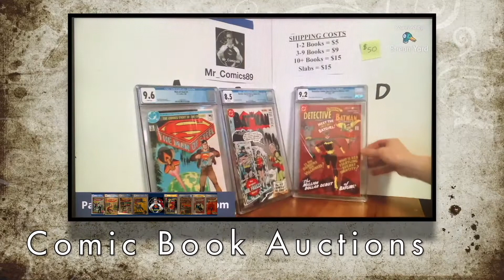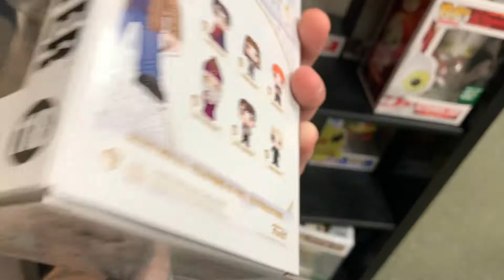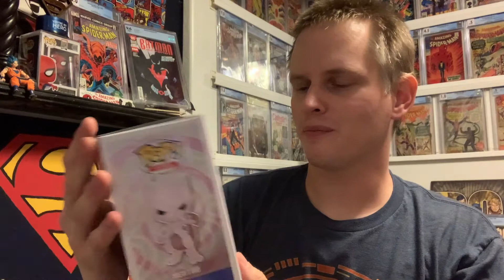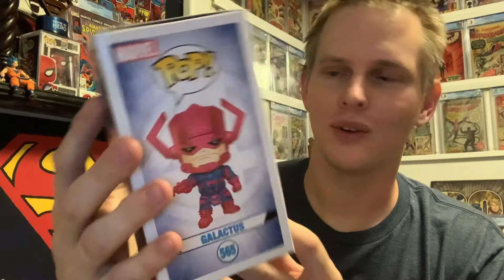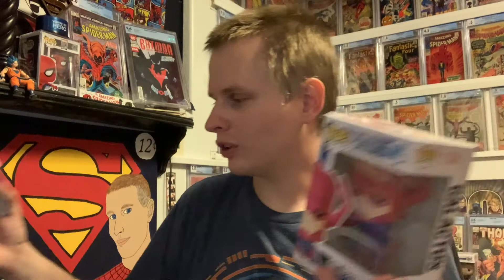My 1st Funko Pop! Hunting Haul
My first every Funko Pop! and only Funko Pop! only hunting video. I went to Barns and Noble, Hot Topic, Spencer, Game Stop, and a Walmart located in Pueblo, Colorado. I hope you enjoy this video be sure to like the video, sub me up and leave a comment on what you think. Take care, Happy Collecting!!